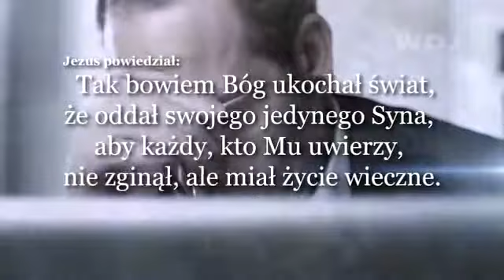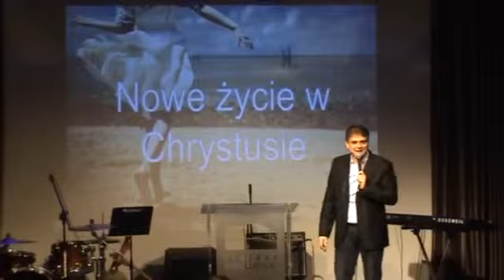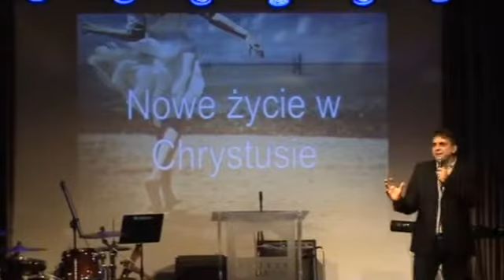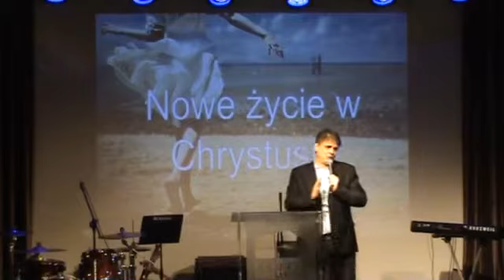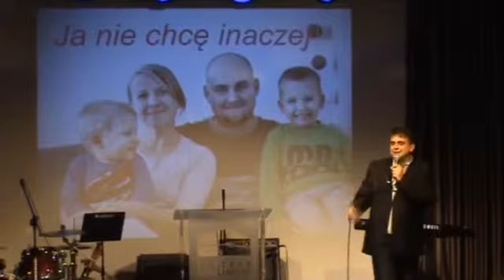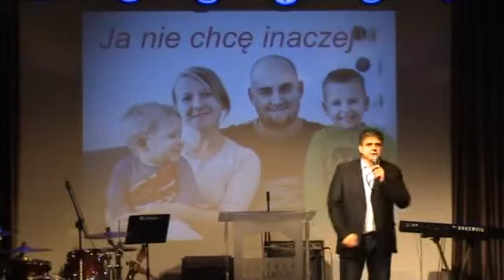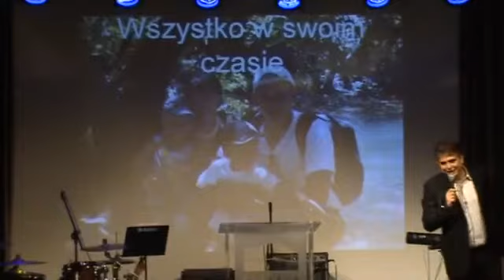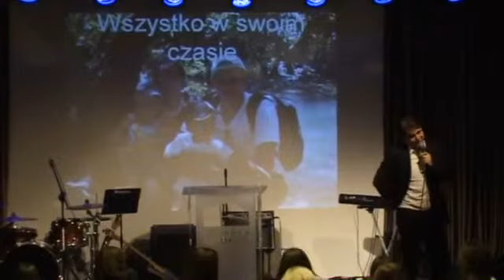NOWE ŻYCIE W CHRYSTUSIE | Adam Piątkowski | 2014